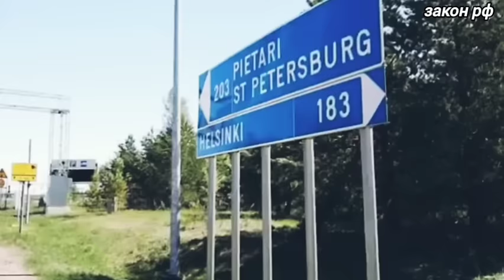Это произошло ранее утром 25-августа! Крупнейший завод Нидерланды.. Новости/сегодня/Россия/